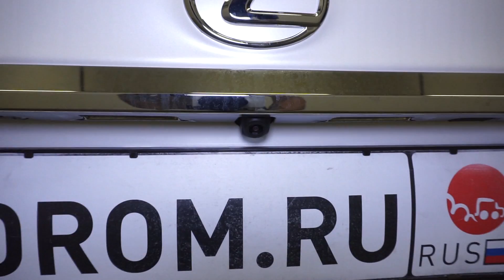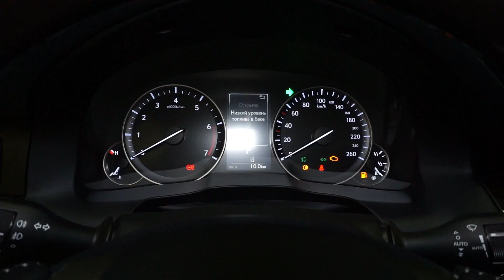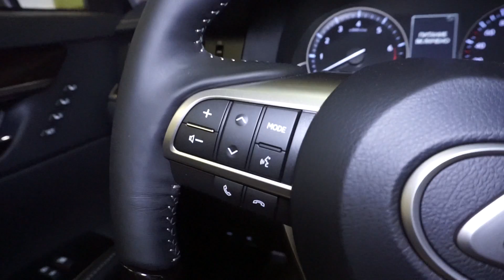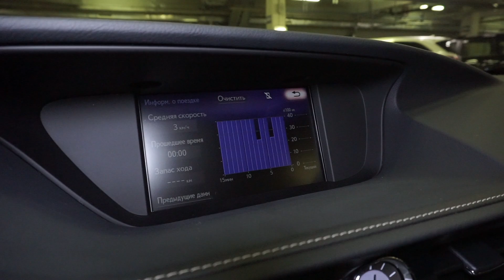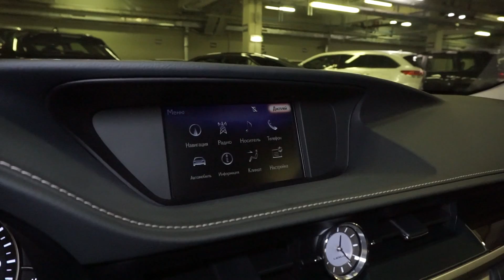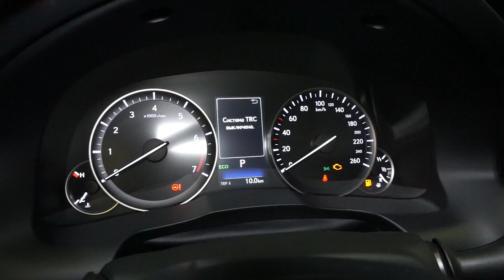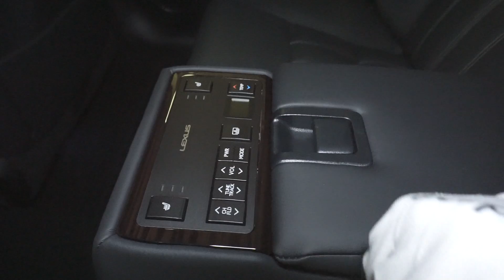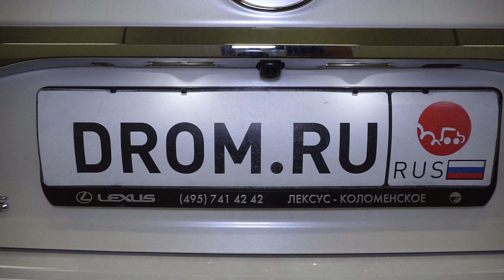Lexus ES350 2017 3.5 (249 л.с.) AT Luxury - видеообзор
Видеообзор Drom.ru: Lexus ES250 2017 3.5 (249 л.с.) AT Luxury

Лексус ЕС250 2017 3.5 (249 л.с.) передний привод автоматическая коробка передач комплектация Лакшери